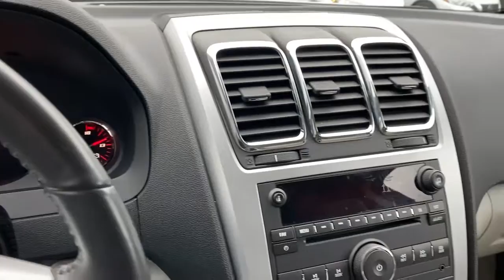2011 GMC Acadia Carrollton, Abilene, Fairplay, Whiteburg, Mt. Zion GA P5176A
White Diamond Tricoat Used 2011 GMC Acadia available in 725 Bankhead HWY, Carroliton, Georgia at Scott Evans Nissan. Servicing the Carroliton, Abilene, Fairplay, Whiteburg, Mt. Zion, GA area.

100% ONLINE PURCHASE OPTION w/NATIONWIDE DELIVERY , ** DELIVERY IS FREE WITHIN 500 MILES OF OUR LOCATION! **. Awards:* 2011 IIHS Top Safety Pick (built after 1/11) Reviews:* If you need lots of room to haul people and cargo but hate the look of a minivan, you'll like the 2011 GMC Acadia. It combines a large, usable interior and good gas mileage with attractive SUV-like exterior styling. Source: KBB.com* Compliant ride; seating for up to eight passengers; adult-friendly split-folding third-row seat; massive cargo area; top safety scores. Source: EdmundsSCOTT EVANS NISSAN - Ask about our Complimentary CUSTOMER CARE PACKAGE with ANY vehicle purchase at Scott Evans Nissan! Some features may require a subscription to activate. Some features may require a compatible Smartphone to operate, data usage charges may apply. Online sale prices exclude Georgia sales tax, title transfer fee, and tag registration. Sale prices are subject to change without notice, please verify price and availability prior to visiting the dealership. Vehicle information obtained from multiple sources, dealership not responsible for errors or omissions. Dealer installed accessories not included. Prices are subject to change without notice.